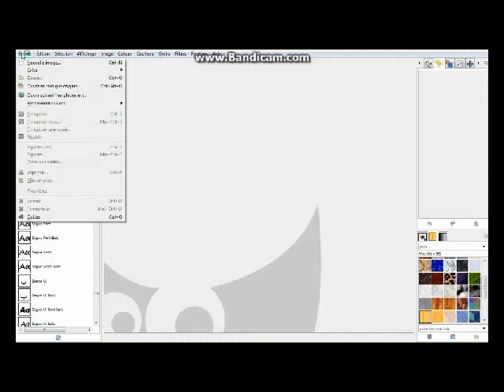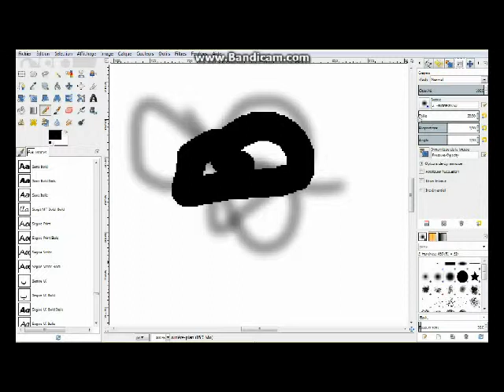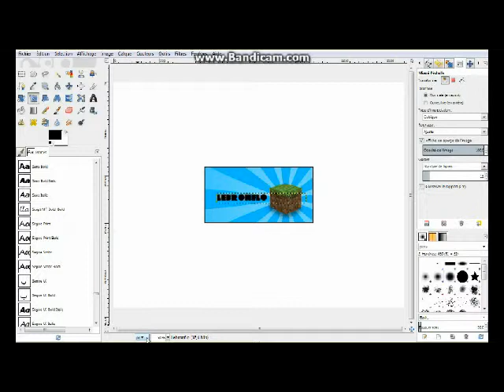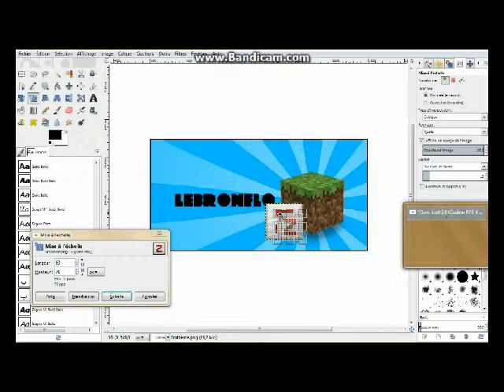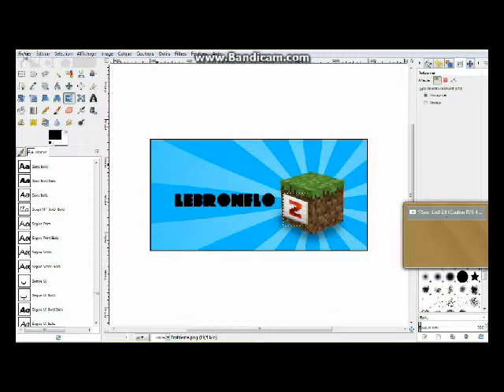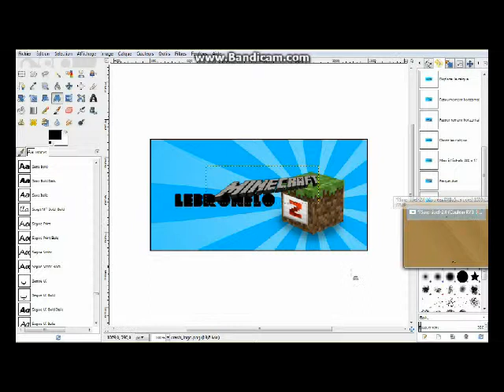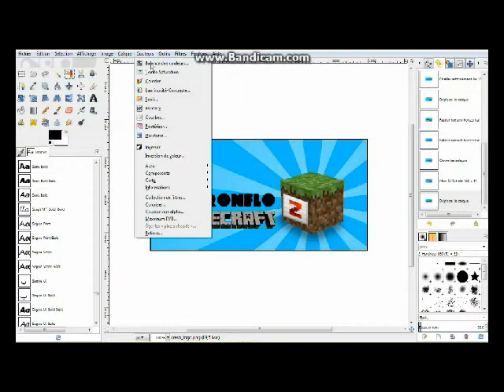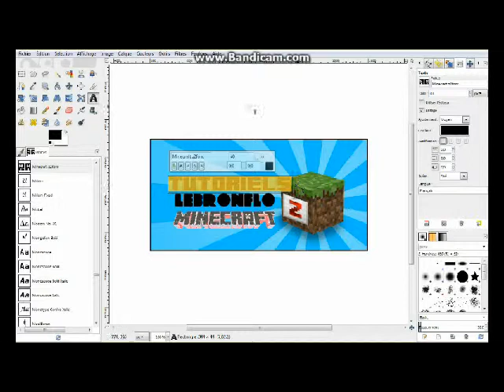Tutoriel gimp 2.8